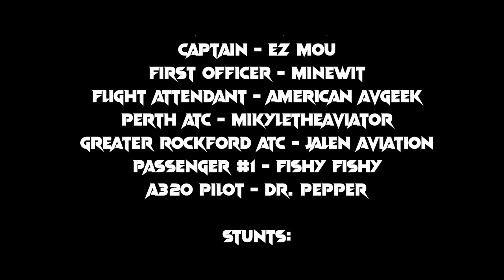Turn Over (Roblox Plane Crash Movie)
After the previous film "Skid" of the fatal crash in Vancouver intl airport,Impii then decides to take another trip to North America and meets up with another passenger named Southy.They soon never expected their flight to turn into a disaster on the runway at Dallas Fort Worth airport.

Equipment:
HP Pavilion Gaming Laptop MICRO
Asus IPS HDMI Monitor
Razer Huntsman Mini Gaming Keyboard
Logitech G203 Lightsync Gaming Mouse
Samsung SSD Portable T5

Pixlr E

Recording Date:
1-19-22
1-30-22
2-5-22
2-6-22
2-15-22
2-21-22